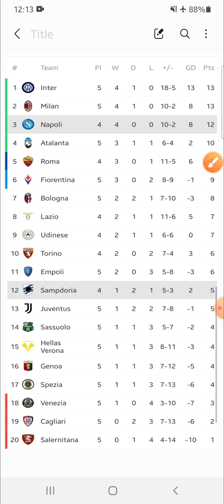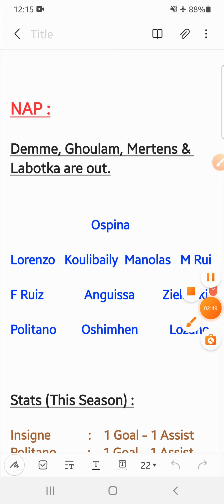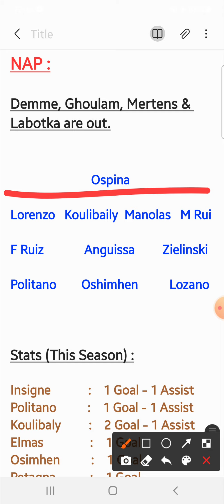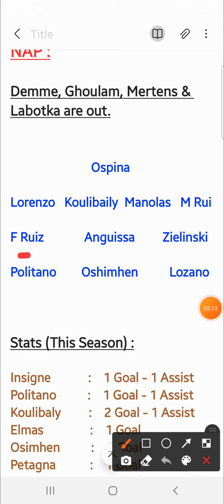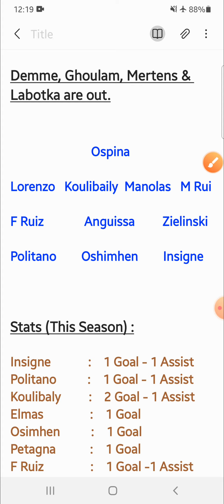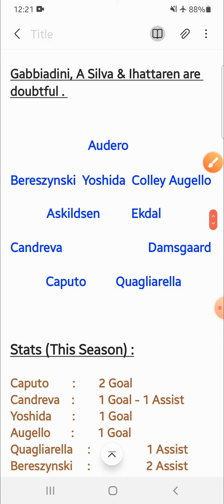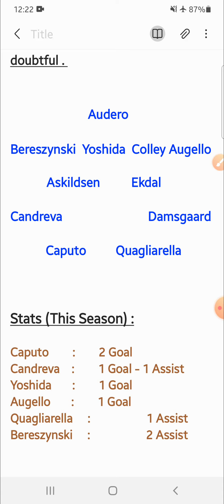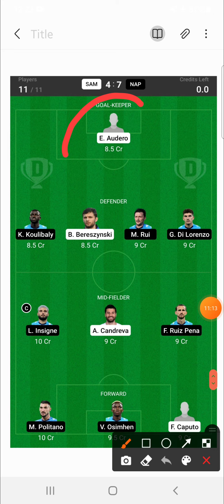SAM vs NAP | SAM vs NAP Dream11 Tips & Predictions | Sampdoria vs Napoli Dream11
👉Less competition ✅

2. Dream11 takes great care to comply with all central and state legislations in India to ensure that users are fully protected. Every contest is carefully designed to comply with applicable regulations in India.

3. This video analysis is based on my research and knowledge. I am not forcing anyone to follow my prediction.